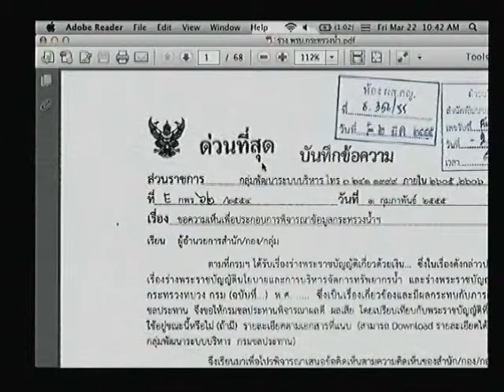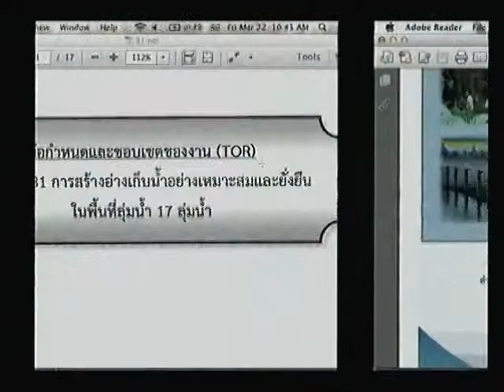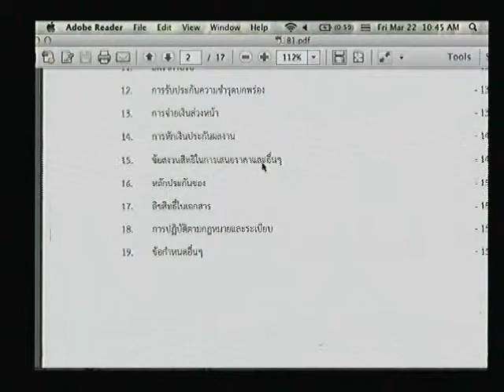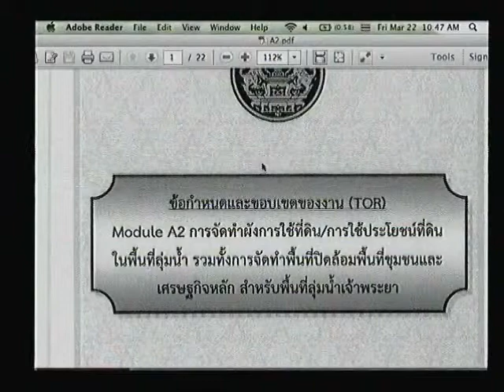กระทรวงน้ำ:ทิศทาง ความท้าทายฯ 3/5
เสวนาพิเศษ เรื่อง  "กระทรวงน้ำ : ทิศทางกับความท้าทายประเทศไทย"

งาน "วันน้ำโลก"
ร่วมเฉลิมฉลองครบรอบ ๔๐ ปี คณะสิ่งแวดล้อมและทรัพยากรศาสตร์  มหาวิทยาลัยมหิดล
วันศุกร์ที่ ๒๒ มีนาคม พ.ศ. ๒๕๕๖  เวลา ๐๙.๓๐--๑๒.๐๐ น.
ณ  ห้องประชุมศาสตรเมธี ดร. พงศ์พิศน์   ปิยะพงศ์  (๔๒๒๘)
ชั้น ๒ อาคารสิ่งแวดล้อมพัฒนดล  คณะสิ่งแวดล้อมและทรัพยากรศาสตร์
 มหาวิทยาลัยมหิดล   ศาลายา

เวลา
๐๘.๓๐ -- ๙.๒๐ น.           ลงทะเบียน

๐๙.๒๐ -- ๐๙.๓๐ น. พิธีเปิดงาน "วันน้ำโลก"
โดย ผู้ช่วยศาสตราจารย์ ลือพล ปุณณกันต์ รองคณบดีฝ่ายวิชาการ

๐๙.๓๐ -- ๑๑.๓๐ น.         เสวนาพิเศษ เรื่อง  "กระทรวงน้ำ : ทิศทางกับความท้าทายประเทศไทย"
•  ดร.สมิทธ   ธรรมสโรช
   ประธานกรรมการมูลนิธิสภาเตือนภัยพิบัติแห่งชาติ
•  อาจารย์เลอศักดิ์  ริ้วตระกูลไพบูลย์
   ผู้ตรวจราชการกระทรวงเกษตรและสหกรณ์
•  ดร.สมชาย    ใบม่วง
   รองอธิบดีกรมอุตุนิยมวิทยา
•  อาจารย์สมลักษณ์   หุตานุวัตร
   อาสาฝ่าน้ำท่วมภาคประชาชน-ไทยพีบีเอส
•  รองศาสตราจารย์ สยาม อรุณศรีมรกต

๑๑.๓๐ -- ๑๑.๕๐ น.         ตอบข้อซักถาม
๑๒.๐๐ น.            ปิดการเสวนาพิเศษ